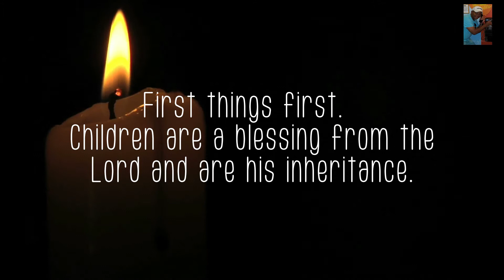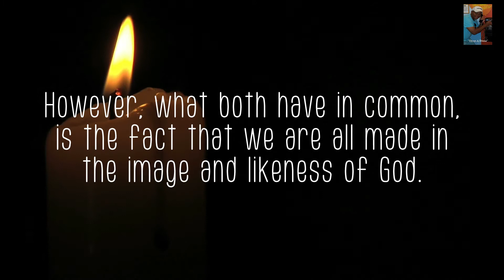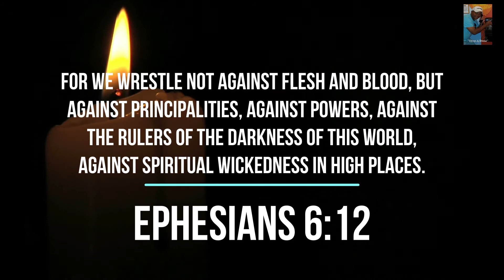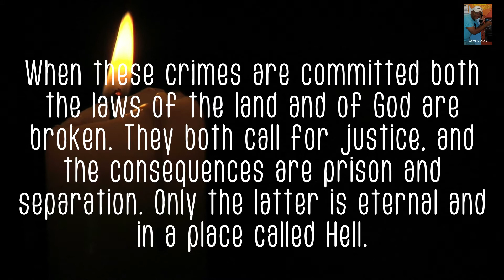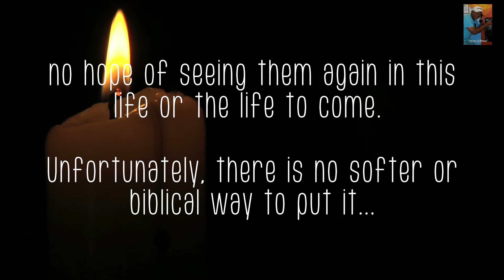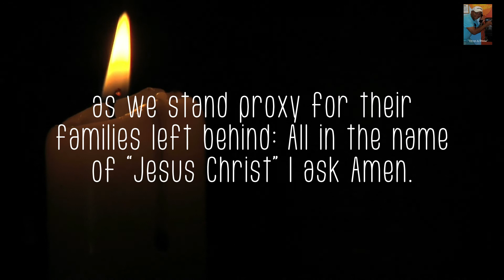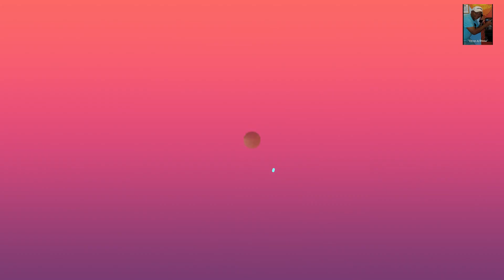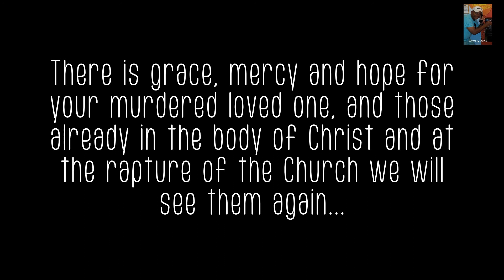"SOS" Some-one-saved, A plea for Prayer...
Young people are dying every year at the hands of criminals who should not possess guns. It has become an epidemic in most Urban Communities and spreading outward into Suburbia and Rural America as well.  Rebellion, Drugs, Sex, Theft, Guns and Murder have become common place in our Society.

My message is to bring Parents and families back to a relationship with "Jesus Christ" in hope that the teachings and instructions of the word of God will ignite a respect for civil and moral laws, both land and of God.  With more conviction weighing towards the importance of Salvation as it relates to eternal life.

Thank you for your continued prayers for the entire world.
May you and your families be both safe and blessed.